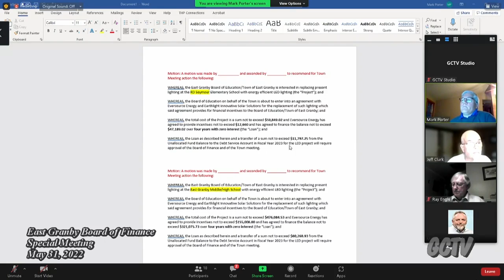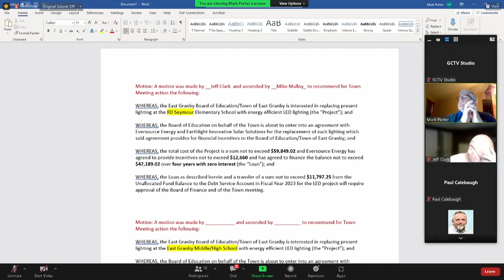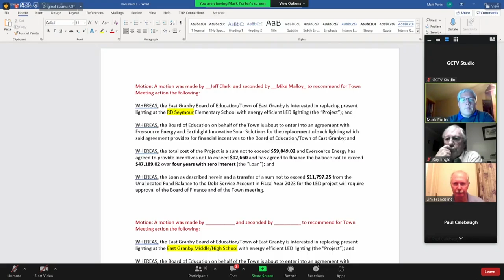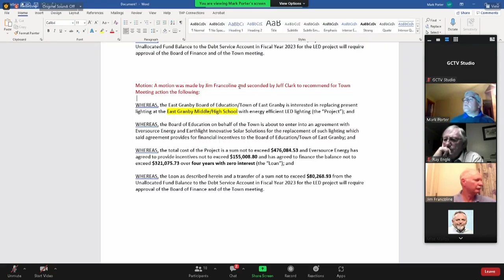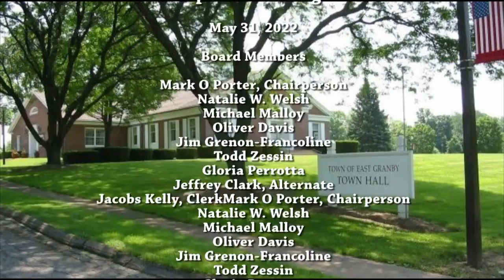East Granby Board of Finance Special Meeting - 05-31-22